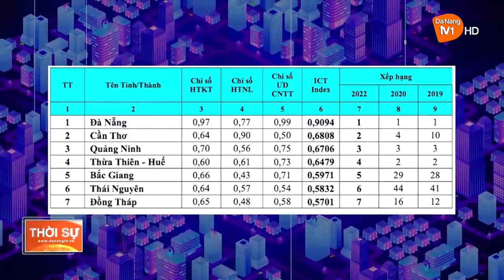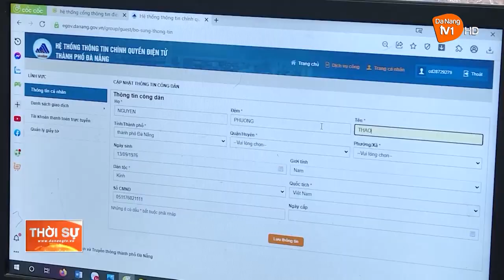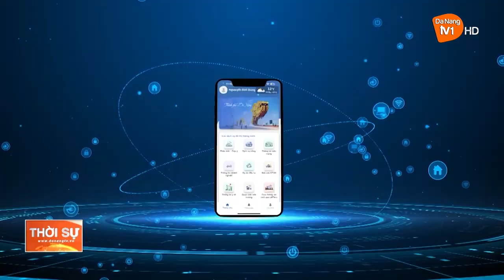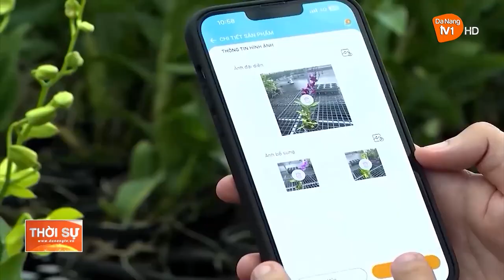ĐÀ NẴNG HƯỚNG ĐẾN LÀ THÀNH PHỐ CHUYỂN ĐỔI SỐ ĐIỂN HÌNH CỦA CẢ NƯỚC